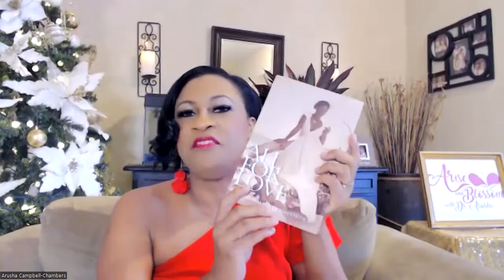All For Love - Arise & Blossom with Dr. Arusha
Dr.Arusha Campbell-Chambers discusses the book 'All For Love' with  author Maralyn Ballantyne on the  Arise & Blossom with Dr Arusha online talk-show